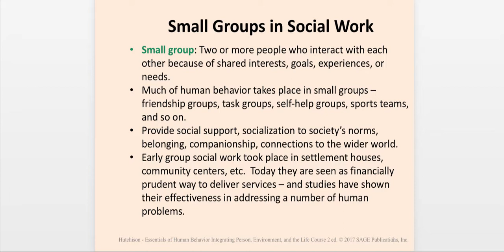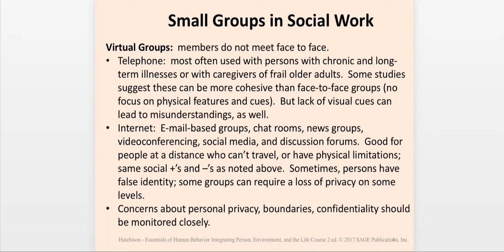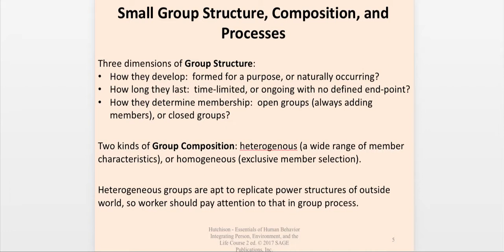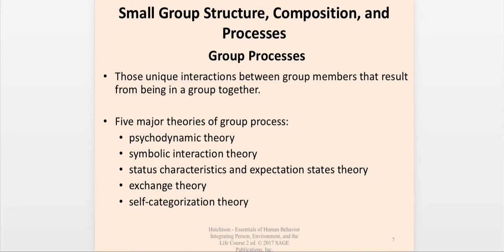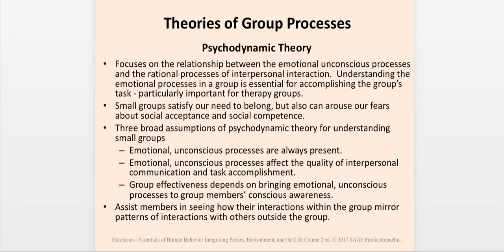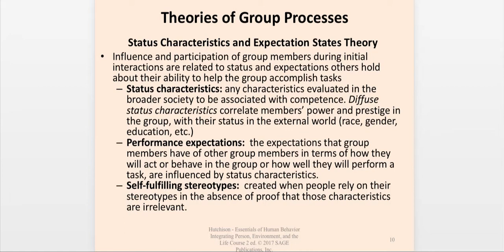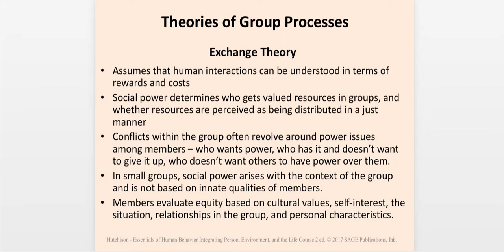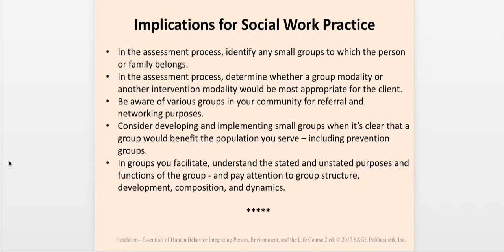642 Week 7 Ch 8 Hutchison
Discussion of small groups and how they figure in human lives.